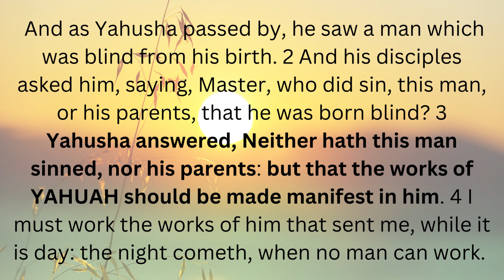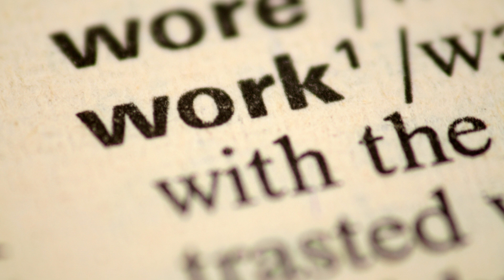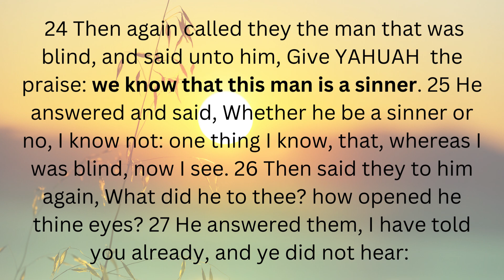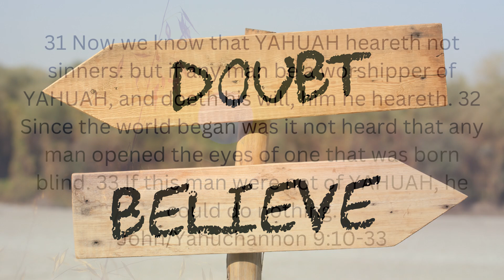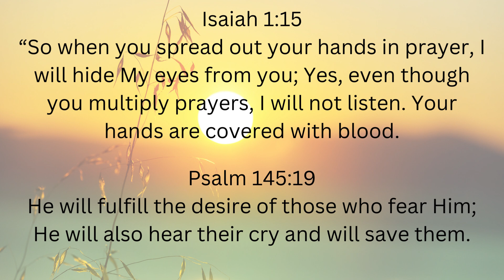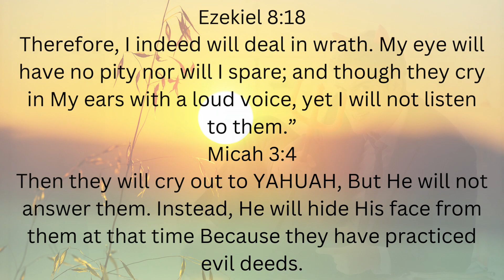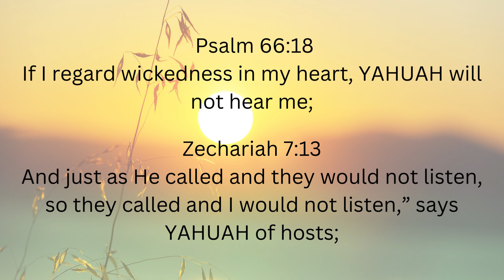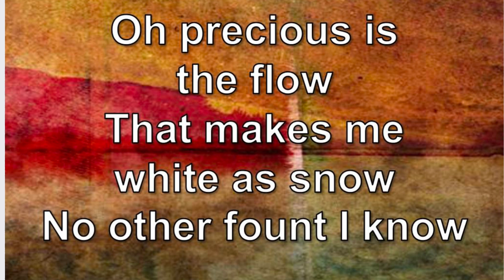Sunrise Manna | Does YAHUAH Hear Everyone's Prayers?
In today's session of our Sunrise Manna, we discuss Yahusha and the man healed from blindness... In this passage we learn that the Most High does not hear the prayers of sinners. If this is true how can we be saved? Let's talk about it.